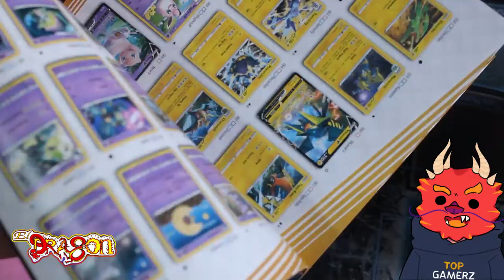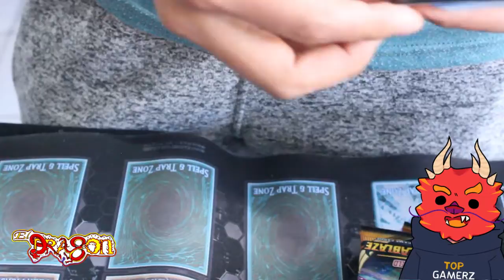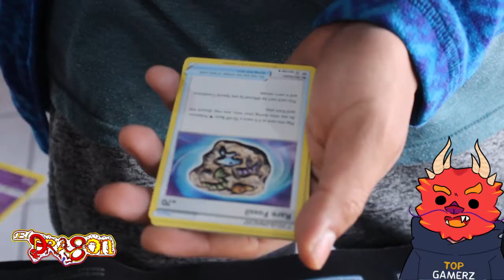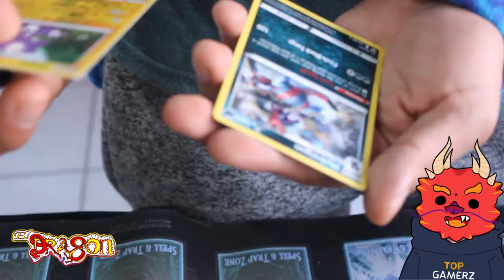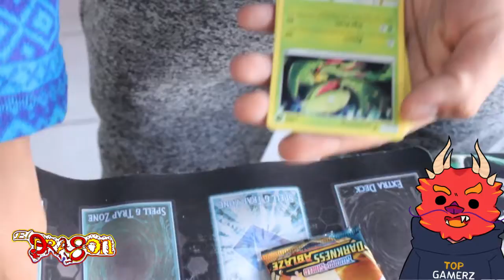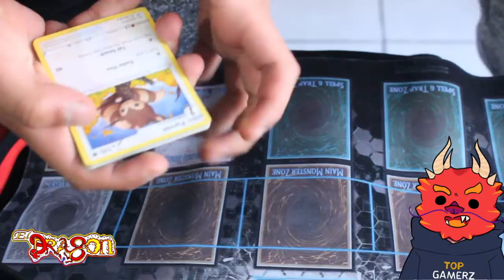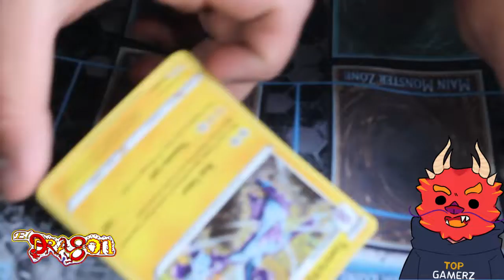⚡️Pokémon JCC⚡️!!!....DARKNESS ABLAZE en INGLES⭐️💥💥✨✨🔥!!..Calle Ayacucho 101 Cercado - Arequipa🔥..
⚡️Pokémon JCC⚡️!!!. DARKNESS ABLAZE en INGLES⭐️💥ELITE TRAINER BOX💥!.. ✨✨🔥!!..Calle Ayacucho 101 Cercado - Arequipa🔥..